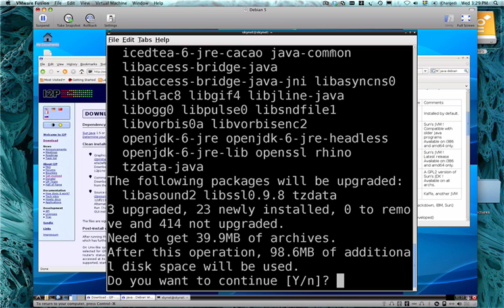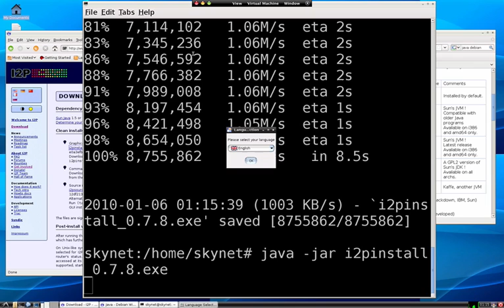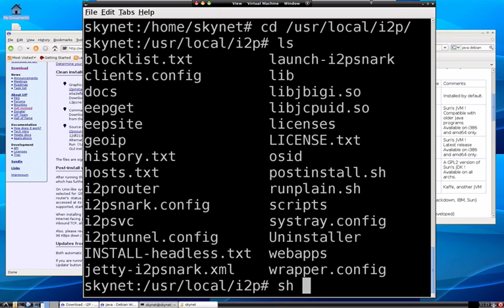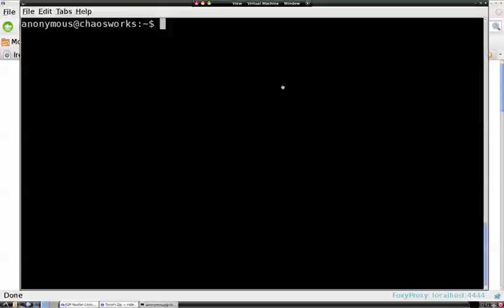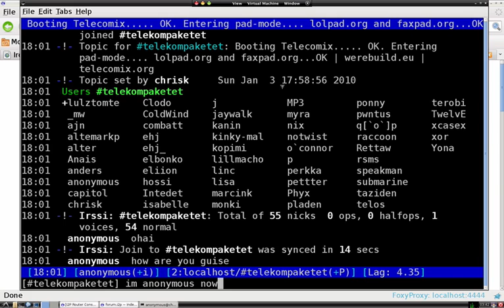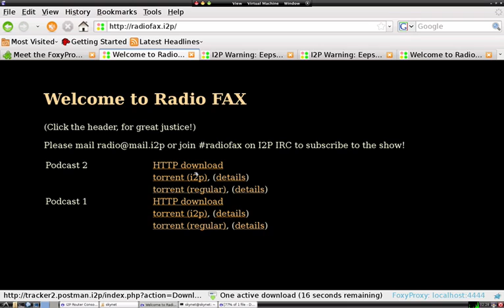Telecomix i2p Tutorial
This will guide you through how to install i2p on a Debian Linux System. Please spread to people who would want to be anonymous on the Internet.